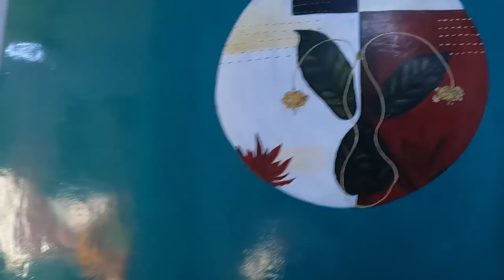Chandni Rawat dehradun fashion trends near kargi chawlk saraswati vihar